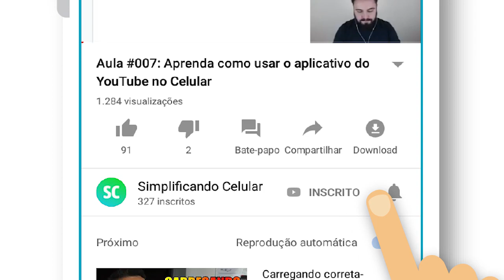Entenda como eu faço pra atualizar minha linha do tempo do Facebook rapidamente e facilmente!